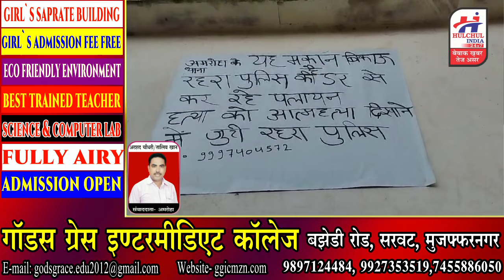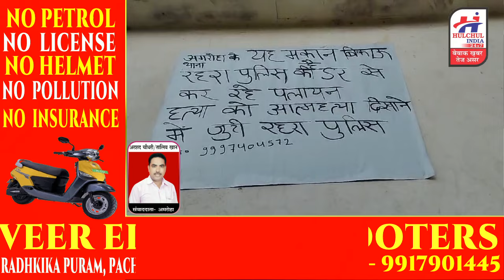अमरोहा की खबरें 20 जौलाई 2024